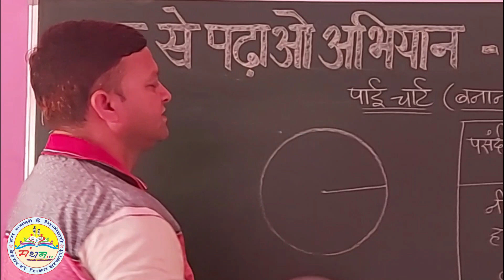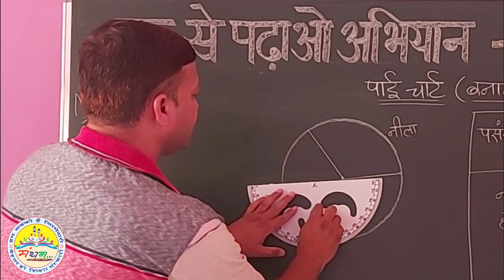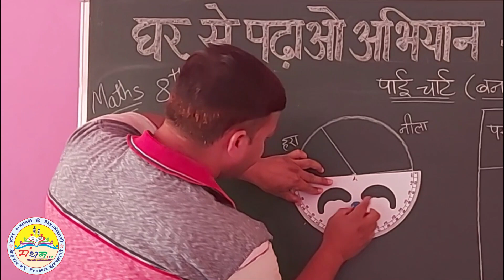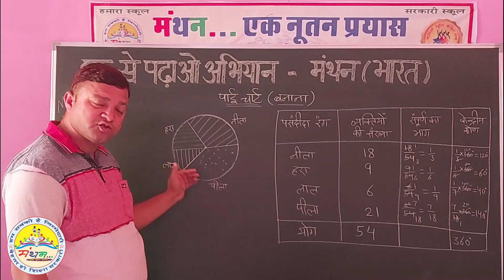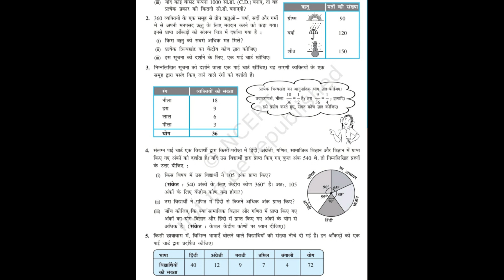कक्षा-8, पाई चार्ट बनाना